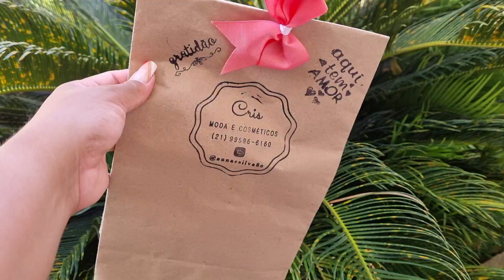FUI CONHECER A CASA DELA + RECEITA DE DOBRADINHA | GUARDAMOS AS COISAS DA SALA + VLOG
Que dia gostoso, estar com pessoas que nos fazem bem é muito importante para uma vida saudável. Devemos colecionar momentos e ter memórias e histórias para contar, a louça podemos lavar amanhã, a casa podemos faxinar depois o importante é fazer o que te faz feliz.
Aproveite o hoje,  viva o hoje e seja feliz como eu tenho aprendido a ser.

✉ Contato Pâmela Magalhães​:
(Parcerias/Anúncios/negócios)

🎵Musicas que uso no vídeo estão nesse ( Site ) :  ACESSE 👇
E ai está gostando dos vídeos ? Então deixe-me saber nos comentário o que vocês querem ver aqui no canal!